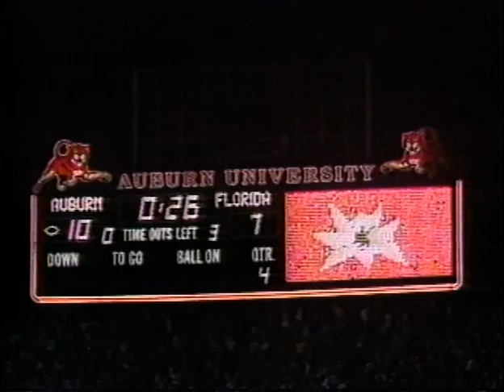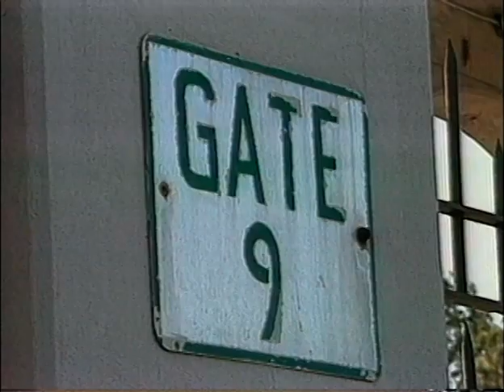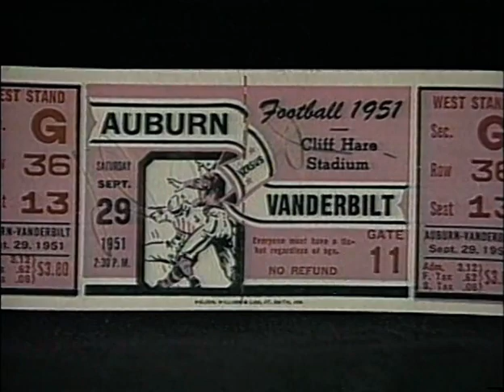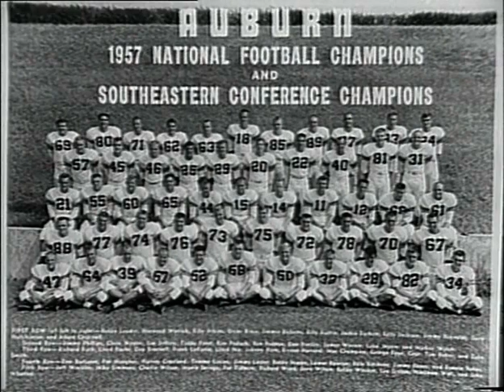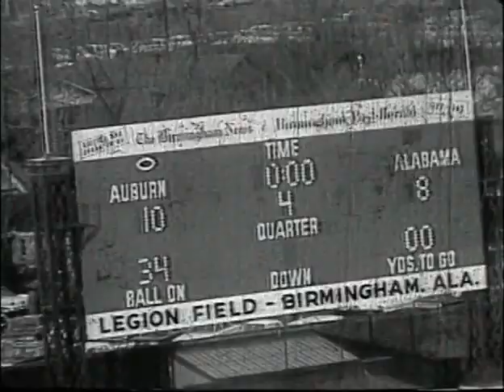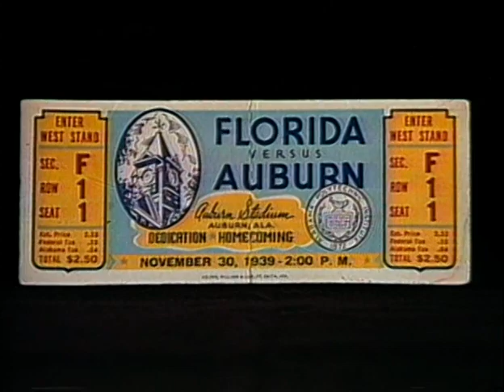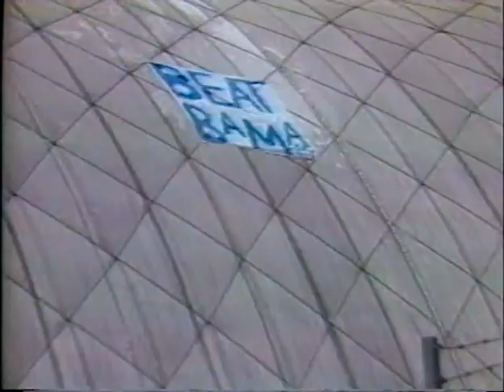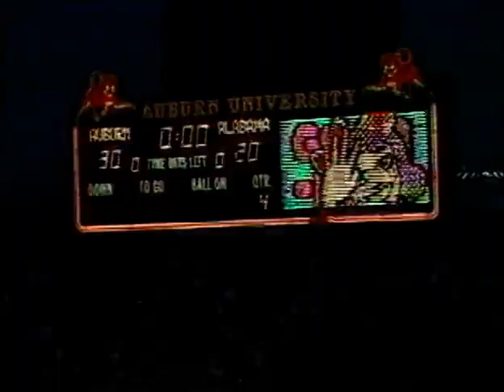100 Years of Auburn Football